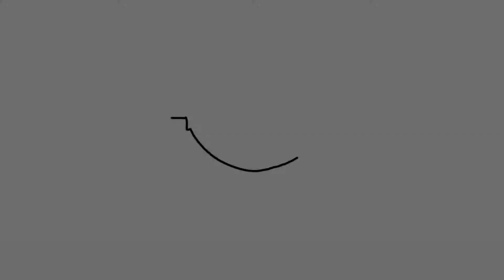Felipe Cunha ● Meia Atacante ● 2004